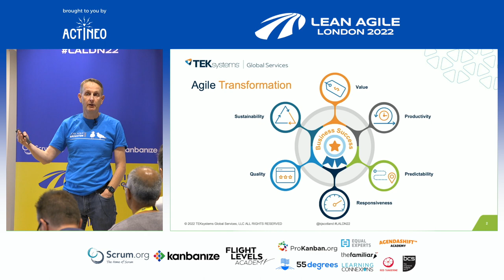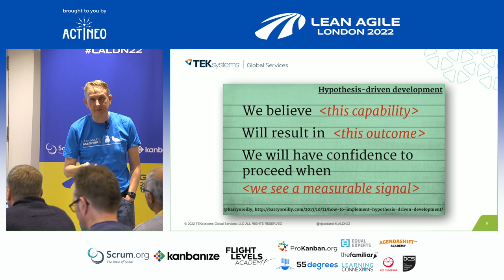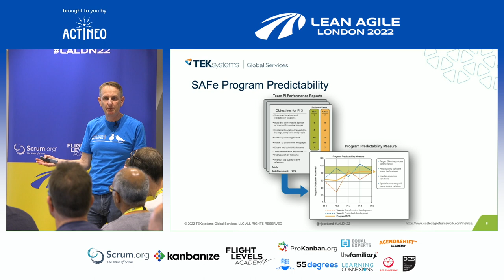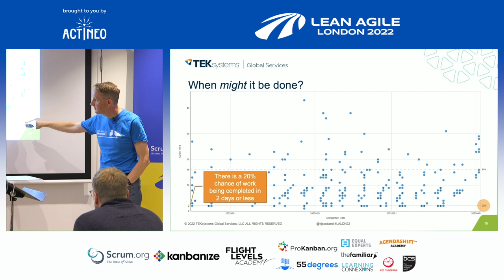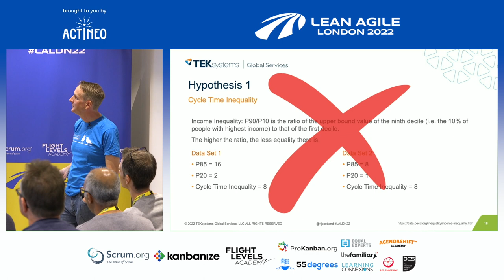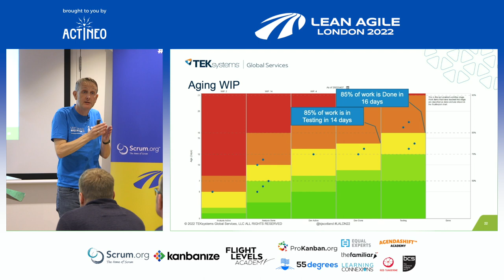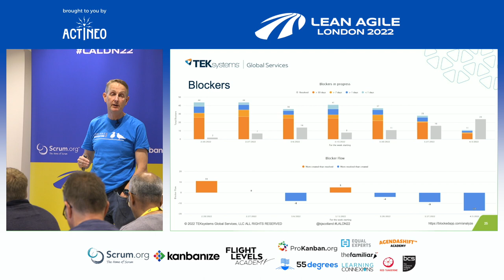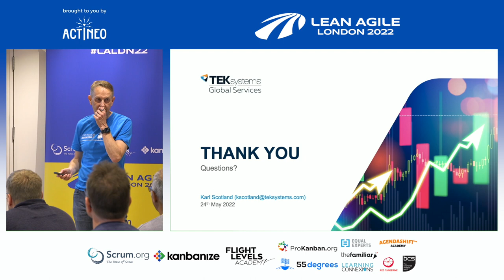LALDN22 - Karl Scotland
Predictably Agile
with Karl Scotland

What does it mean for an agile team to be predictable?  How could you tell how predictable an agile team is or whether they are becoming more or less predictable?  Is improving predictability even desirable for an agile team? This talk explored these questions and more and introduced some different ways of answering them. Viewers go away with some new approaches and techniques that they might use as part of an agile transformation to assess how successful they are.